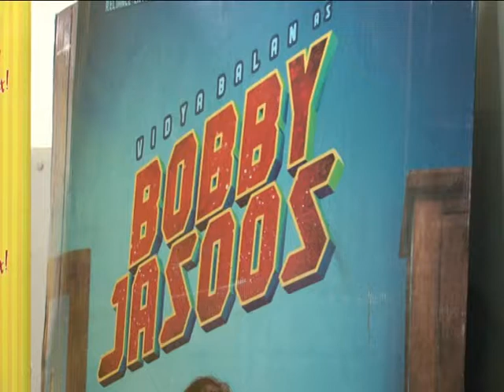Bobby Jasoos On Radio Mirchi - Latest Bollywood News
Dia Mirza, Vidya Balan and other celebrities promote Bobby Jasoos on Radio Mirchi.